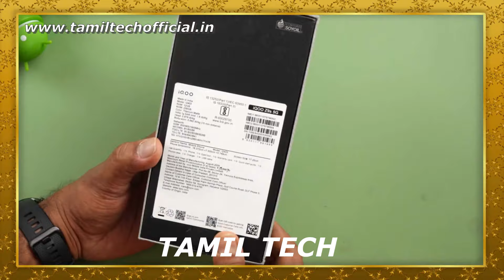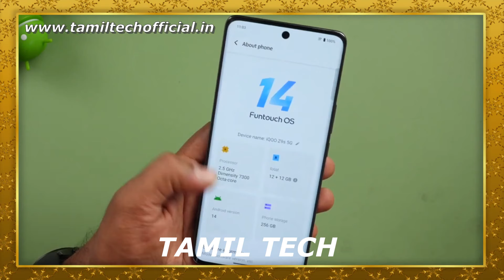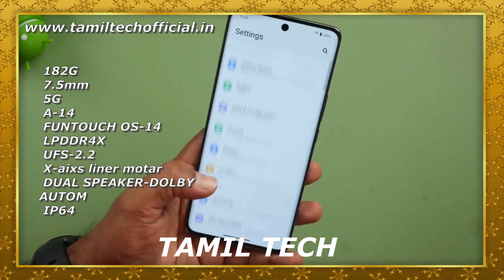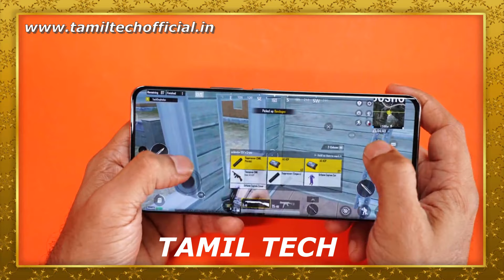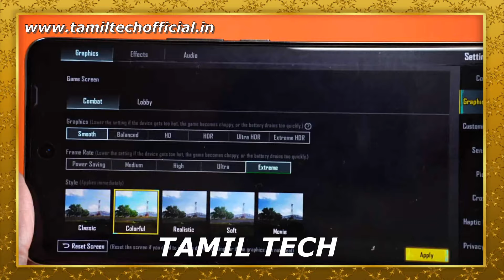IQOO Z9s 5G - Unboxing & Review - Tamil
IQOO Z9s 5G. First Impression in Tamil Tech. Watch the video fully and share your thoughts about this smartphone with me in comments.